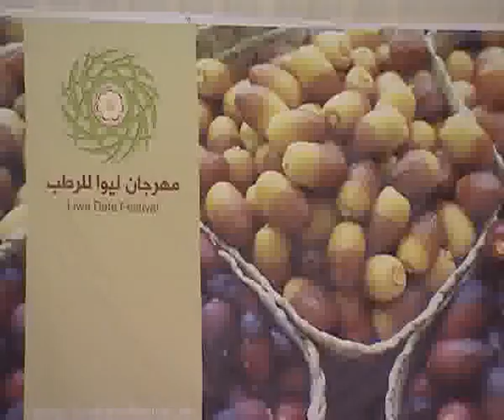Royalty visits Liwa date festival -khadijah.flv